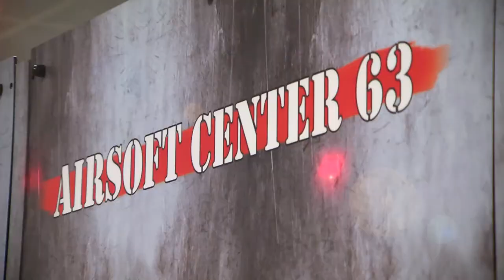Shooting Battle Zone de Clermont Ferrand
Inauguration de la Battle Zone de Clermont Ferrand.
Réalisation: Olivier Pouret - Astiko-prod